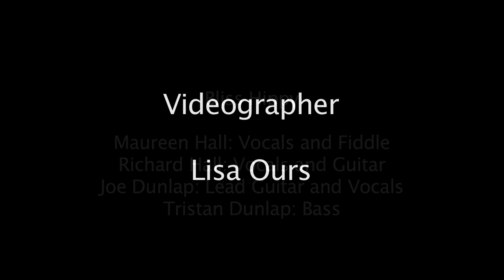When I Die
Bliss Hippy performs their original song "When I Die"